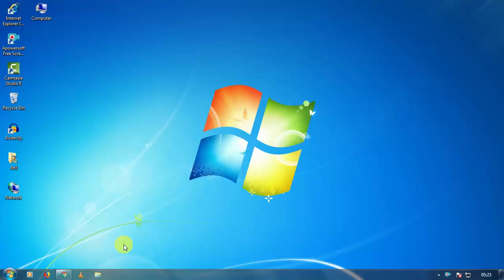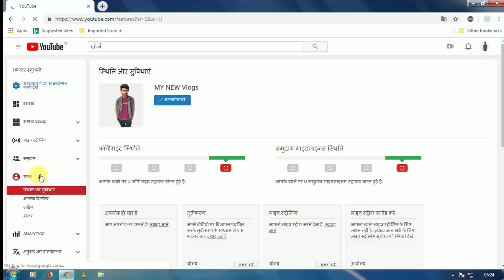SUBSCRIBE HIDE KAISE KARE ANY CHANNEL | HIDE SUBSCRIBE ON MPBILE | IN HINDI